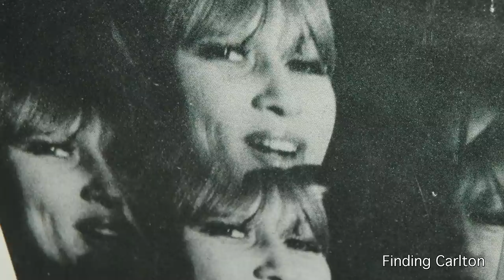Pam Crain R I P August 14th 2013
Pam Crain was India's jazz diva. and had a remarkable professional career. In 2010, she graciously gave us her time to participate in Finding Carlton - uncovering the Story of Jazz in India..and this excerpt from the film is a tribute to her, told initially by Carlton Kitto, then Louiz Banks, and then Pam herself